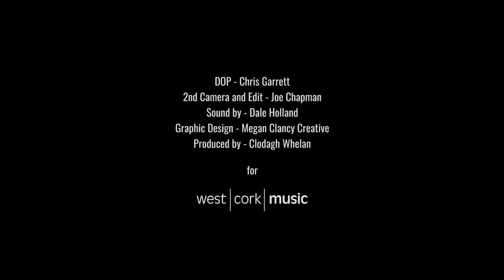Dale Holland - Featherlight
Dale Holland is a multi-instrumentalist and singer based in Glengarriff, Co. Cork. He plays with three bands and is also a sound engineer and producer.

West Cork Music is all set to shine a light once more on West Cork’s brightest talent when Resound returns this month.

Among this year’s exciting line-up of West Cork musicians are Molly O’Mahony, Eve Clague, Brian Casey, Lea M., Kate Liddell, Armando Ramirez, Mira Geluk, Dale Holland, Niall Mc Guinness, Noel Maguire, Jodi Ní Dhonnchú, Stephen Housden, Margaret Kennedy, Les Sampson and Mike Geaney.

The performances take place in venues throughout the region including Bantry Museum, Christ Church Glandore, Baltimore Castle, An Sanctoir and the Old Methodist Church, Bantry.